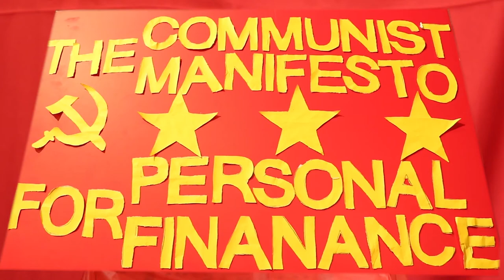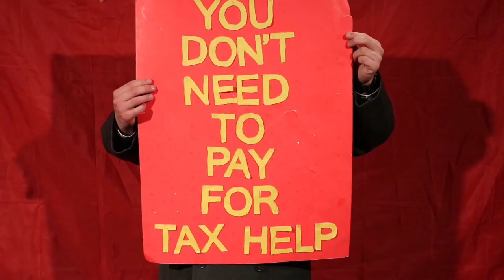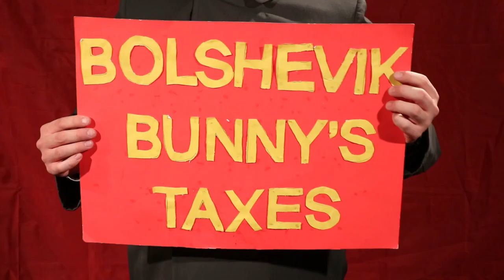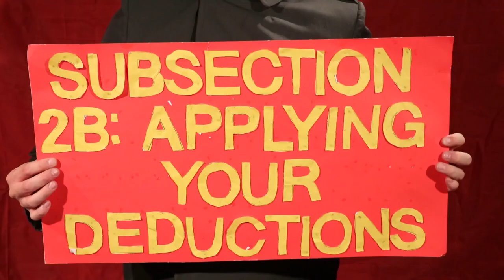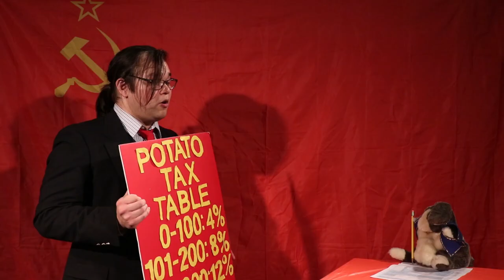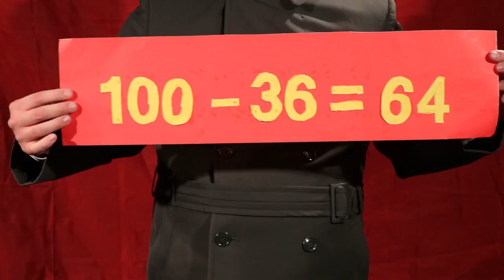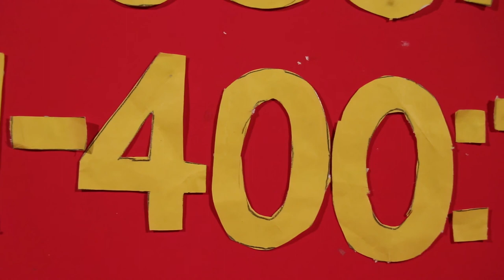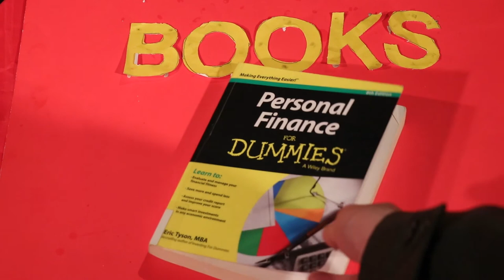How to File Taxes* | The Communist Manifesto for Personal Finance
*This is not a detailed description of how to fill out a 1040 form. For help with your individual federal and state tax return, to get free tax software, or follow this to learn about the IRS's V.I.T.A. program.

In this episode of the CMPF we confront the horror of filing your federal income tax for the first time. We discuss why you don't really need a tax prepper for basic tax returns and show you where you can get free tax software apart from Turbo Tax.

Then we plunge into the abyss and examine Income Tax 101 and answer the questions that drive most tax payers crazy: What is a tax? What is a 1040? A W4? A W2? What are deductions? Should I take the standard deduction? Can we gaze into the tax code without going mad?

Finally we look at what your tax refund really means, and why it's better to get a small one by contributing to your 401K. So come with us and embrace the insanity that is taxes.

Books: "Taxes in America" by Leonard Burman and Joel Slemrod
             "Personal Finance for Dummies" by Eric Tyson

Want to know how to create a budget? What a a credit score is? How to get out of debt? We'll answer all these answers and give you the means to fight back against the capitalist pigs.